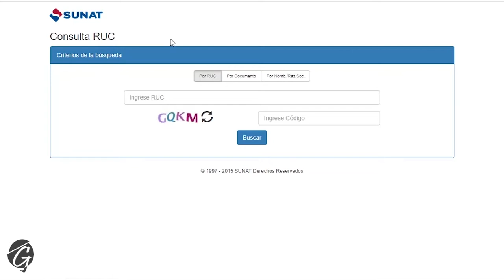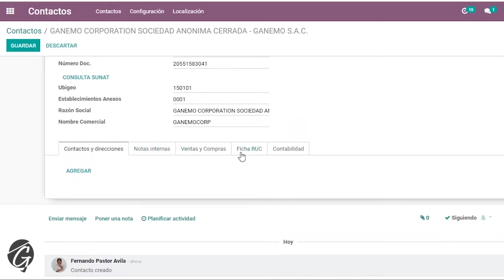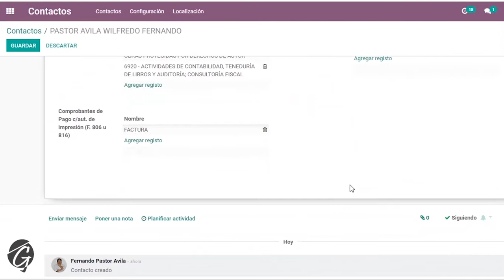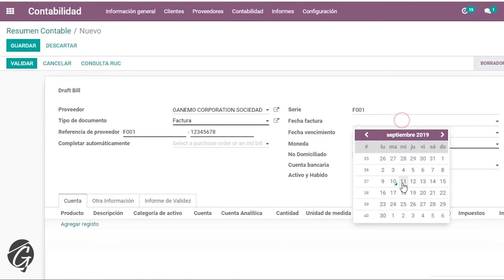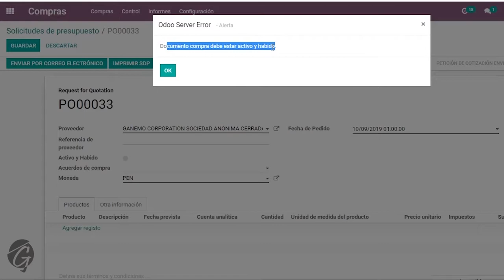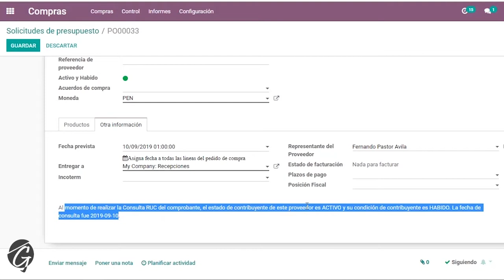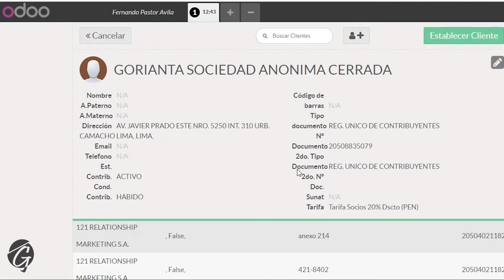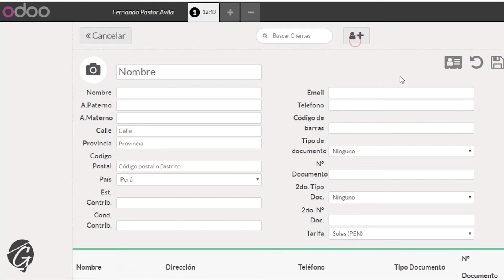Consulta de RUC como un campeon